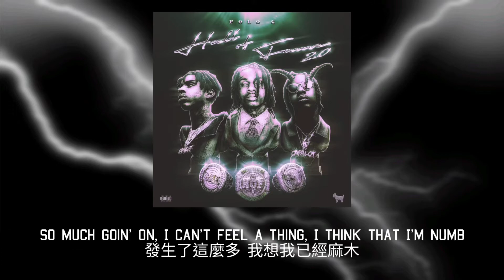【中文翻譯】Polo G - Young N Dumb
解釋：
1:06：Stephen Curry是一名NBA球員,以三分球而聞名

如翻譯有誤請糾正